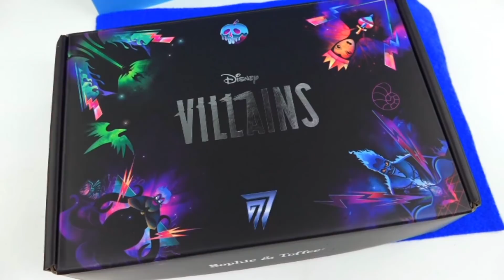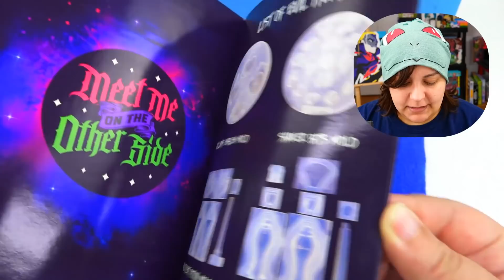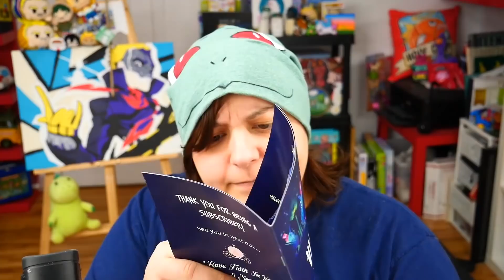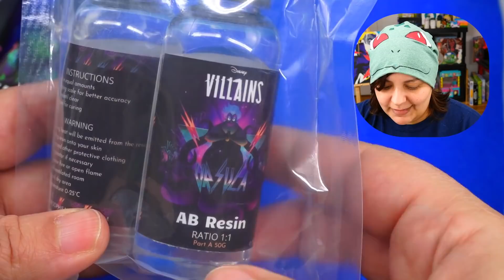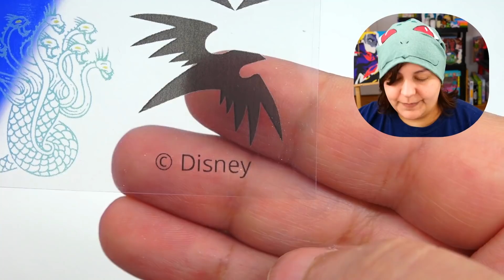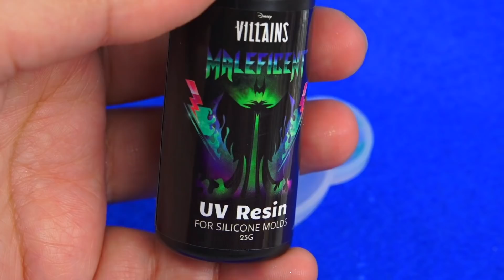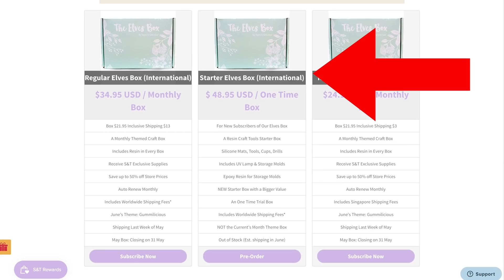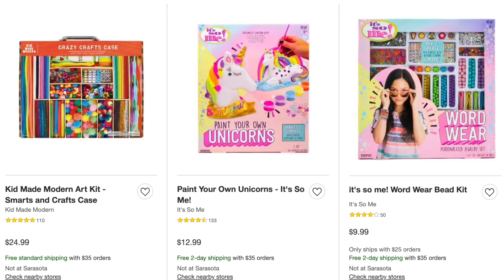CASH or TRASH? Testing Disney Subscription Box Review Unboxing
Today's unboxing review is a Disney subscription box for adults that costs $55! Is this Disney Subscription box worth it? Let's unbox and Review.